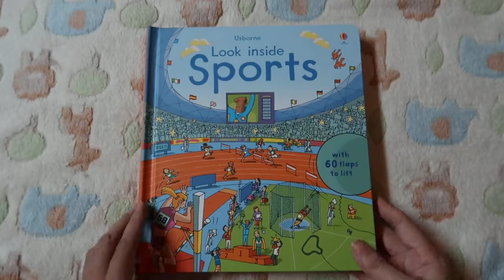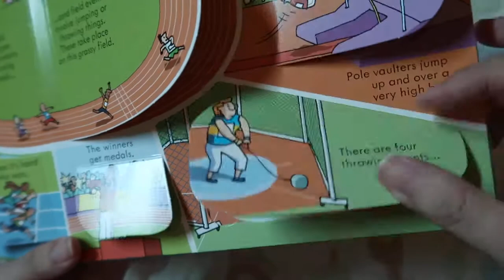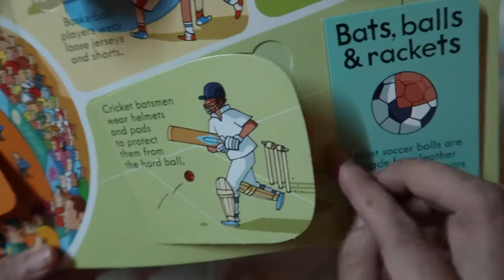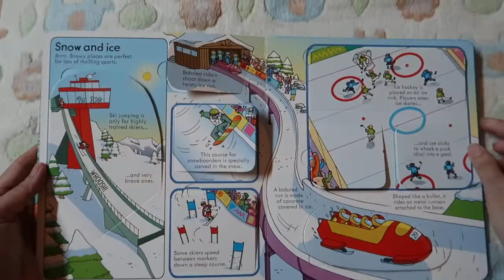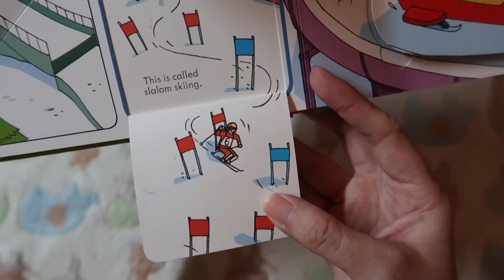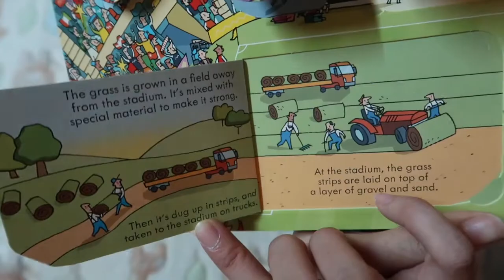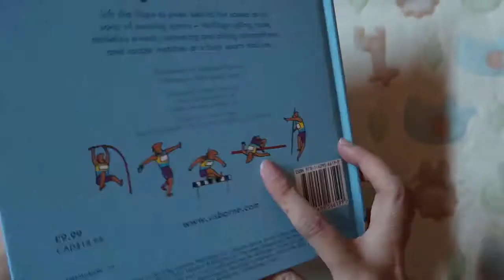Usborne Book - Look inside Sport | Sách tương tác học tiếng anh cho con yêu